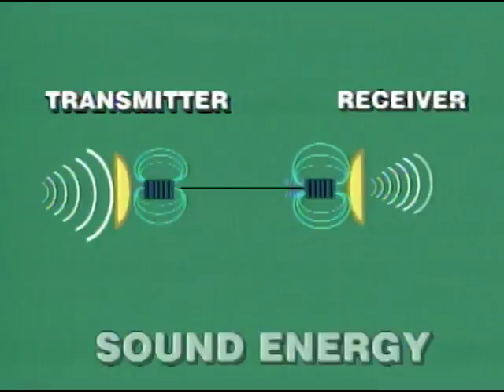How Sound Energy Travels | Sineskwela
Paano nga ba tayo naririnig ng mga kausap natin sa telepono? Samahan natin sina Anatom alamin kung paano naglalakabay ang tunog!

3rd Floor Main Building, ABS-CBN Compound, Sgt. Esguerra Ave., South Triangle, Diliman, Quezon City